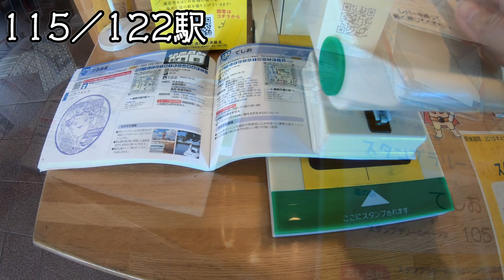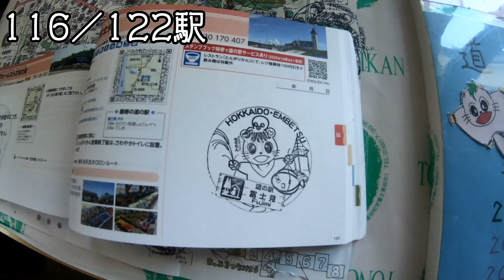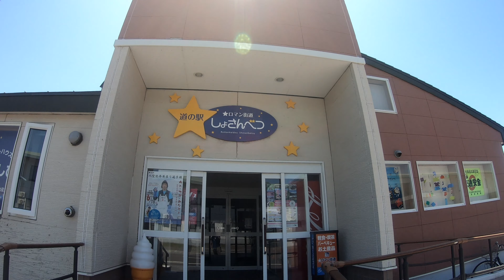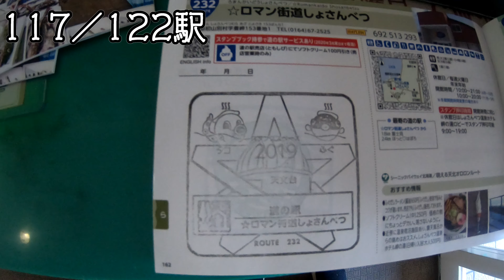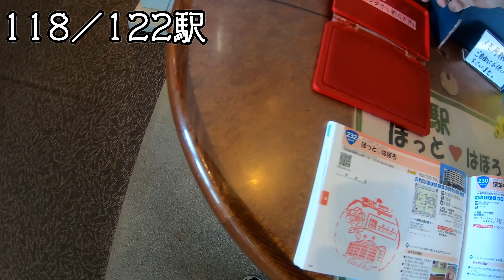北海道・道の駅スタンプラリー2019キャンピングカーで行く完全制覇の旅＃32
遂にスタンプラリーのラストランです。
前泊する事もなく、オロロンラインの道の駅【てしお】へ
休む事無く、そのまま折り返しです・・・。
ご覧下さい！！！